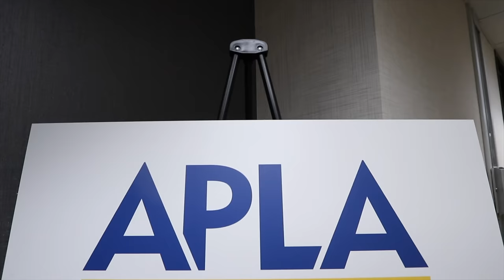[2019] HIV Doctor Visit! - Biktarvy, drug interactions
***LOVE the music you hear as my background track??***
Title: Melting Pot by Vic Davi
I get all my music from a nifty site called Artlist where I pay an annual subscription which gives me access and RIGHTS to a HUGE library of music. Enjoyyyy...